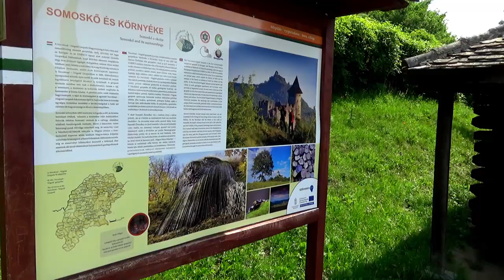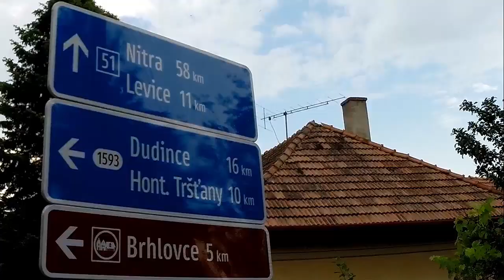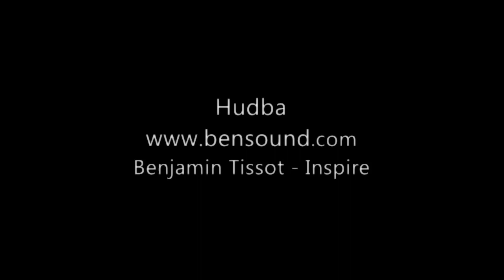Za sopkami na Slovensko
10.6. - vybrali jsme Slovensko, jeden z těch hodně vzdálených cílů. MapsGoogl ukazuje 274 km. Vstáváme na budík, a to ještě dříve než do práce. Vyrážíme o půl šesté a necháme se vést jen navigací, pozorně sledujeme okolí, je hodina srnek. Proti chladu oblékáme bundy z nepromoku a dobře udělali, vyslékáme je až v 9 hodin. Po pár krátkých zastávkách jsme u cíle, tím je hrad Šomoška (48.17146, 19.85656). Přijeli jsme z Maďarské strany, tak to máme jen 100 m, ze Slovenska je to přes hodinu chůze. Pokladna je ještě zavřená, hrad otevřený, prolezeme jej a naděláme fotky. Kousek pod hradem je ještě kamenný vodopád a kamenné moře. U vodopádu startuji drona a udělám pár záběrů. Než budeme pokračovat, pojíme a naplánujeme si směr a další místa k vidění. Musíme trochu na jih, na severu už se začínají kupit mraky. Proto budeme směřovat na Trnavu, tímto směrem máme opevněný klášter Bzovík (48.31499, 19.0896). Je to ideální místo na drona, proto tu nelítám sám. V klidu se porozhlédneme a projdeme, než vzletím. Další a dneska poslední zastávka je v Brhlociach (48.21536, 18.73896), kde jsou zajímavá skalní obydlí. Trochu straším Evu, protože kontrolka paliva již bliká, uklidním ji, a tak si dáme dneska druhé kafe, než pojedeme pro benzín. Ten bereme v Levicích, kde spadlo i pár kapek. Takže k domovu, od Nitry až k Trnavě jedeme po dálnici :-( dále na Senici. Tady se dá ještě slušně pojezdit. Při cvrnkpauze před hranicí, nás dostal jeden automobilista, zastavil a zeptal se, jestli je vše v pořádku a nepotřebujeme pomoci. Myslíme, že to byl motorkář. Domů jsme dojeli o půl deváté, bez deště. 663km

Benjamin Tissot - Inspire (prodloužené)